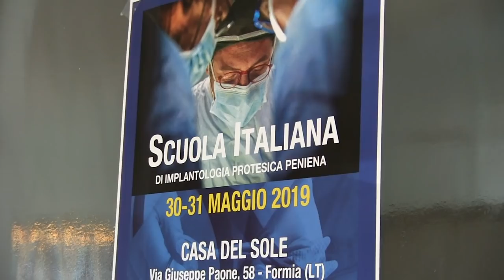Protesi al Pene Scuola Italiana di Implantologia Protesica Peniena